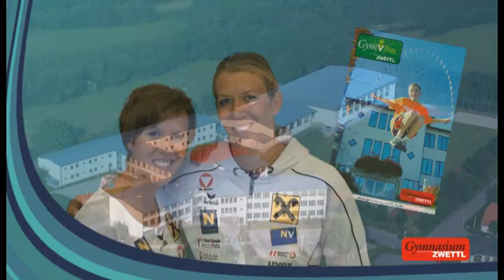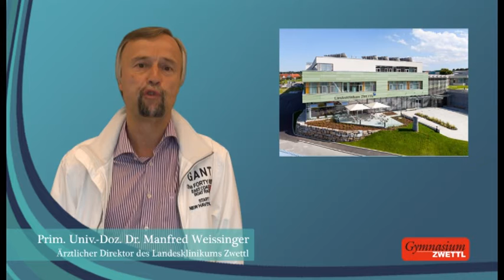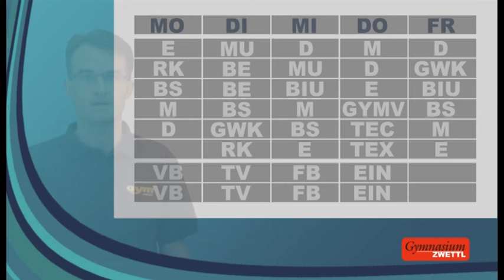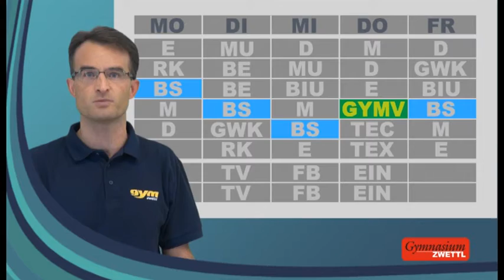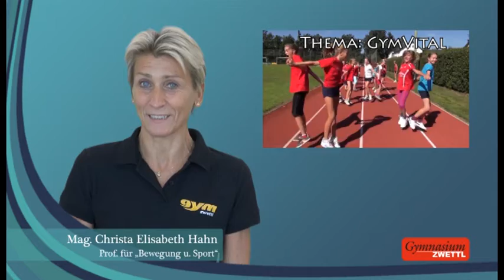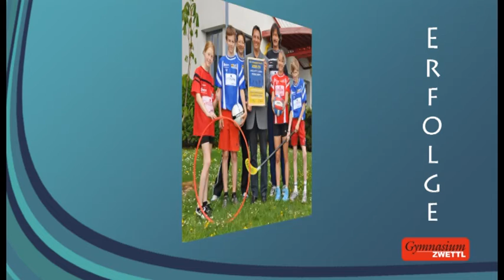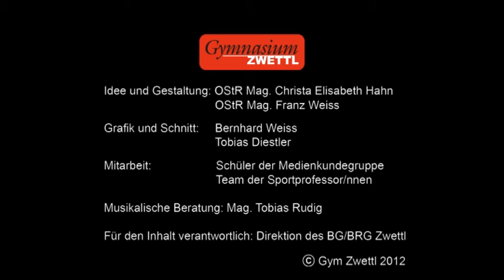GymVital Zwettl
Das Gymnasium Zwettl präsentierte im Rahmen der Sendung "Schule bewegt" mit Mirna Jukic (ORF Sport Plus) das Projekt "GymVital - Die tägliche Turnstunde". Erarbeitet wurde dieser Beitrag von Lehrern, Schülern und Absolventen des BG/BRG Zwettl.